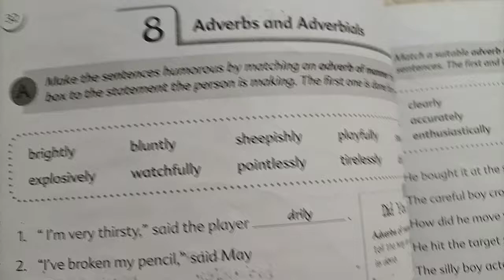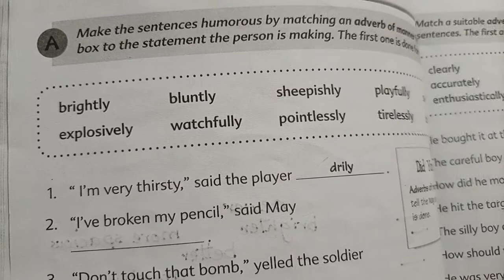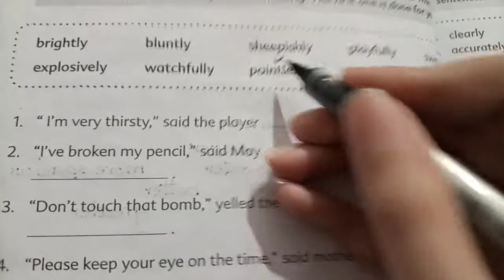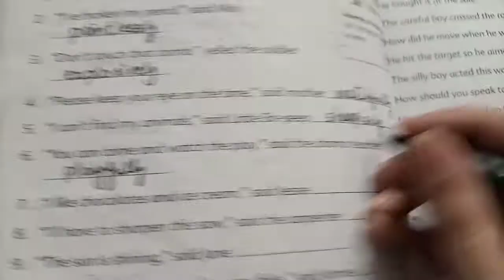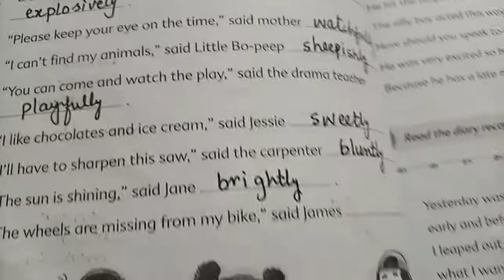Class#4#G skills#Unit#8"Adverbs and Adverbials"Ex:A,B#Date:07-05-21#Lecture#6